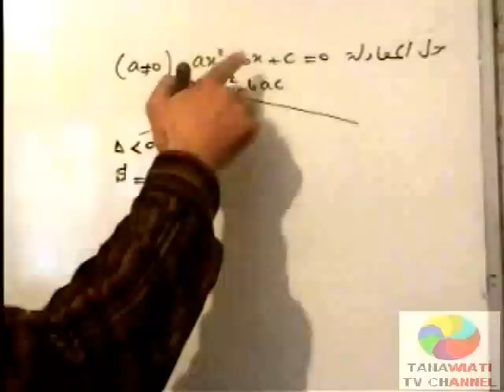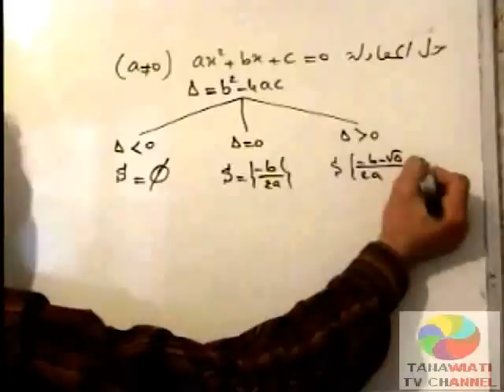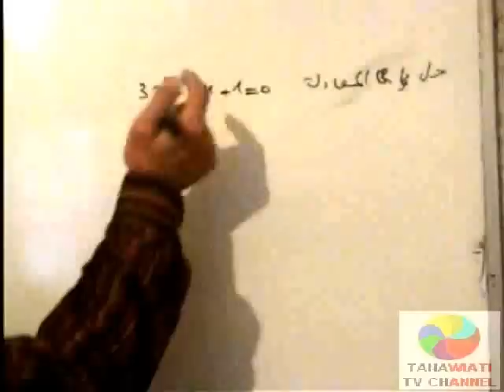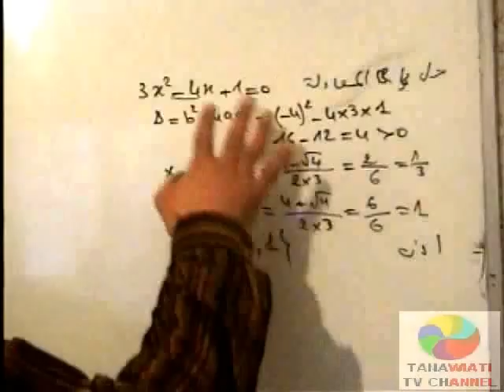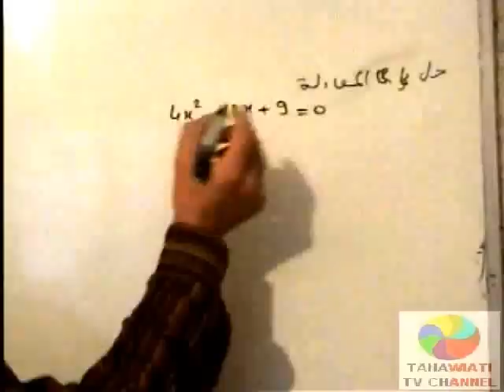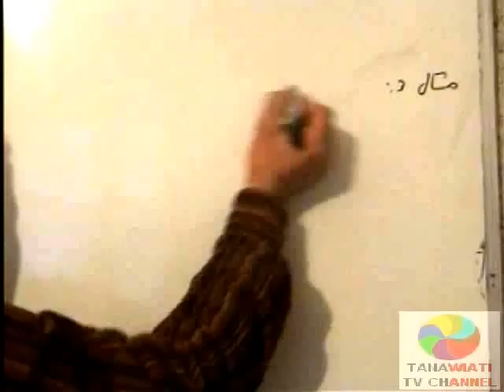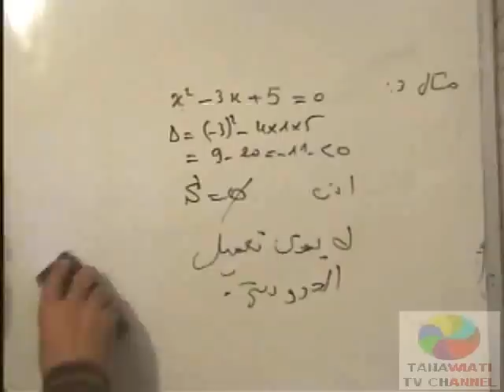حل معادلة من الدرجة الثانية مع التعميل Mathsways.com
البرهان على دلتا من الرابط